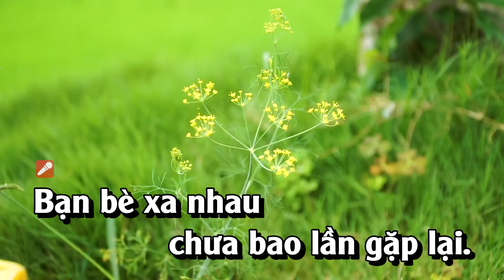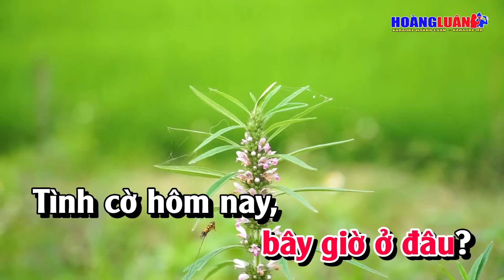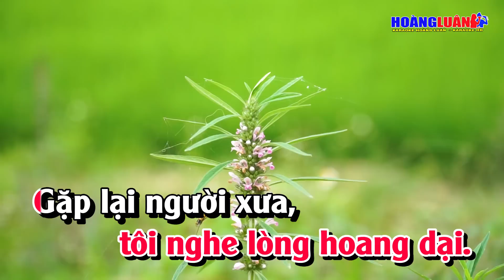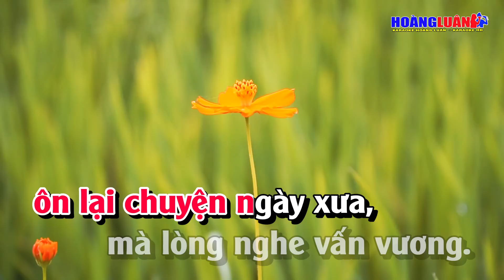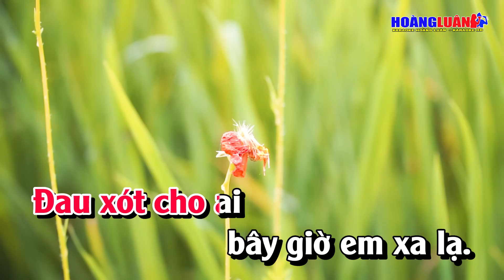Karaoke Chỉ Có Bạn Bè Thôi Tone Nữ Nhạc Sống | Hoàng Luân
Bài Hát : Chỉ Có Bạn Bè Thôi
Tác Giả : Lâm Hoàng
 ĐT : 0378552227